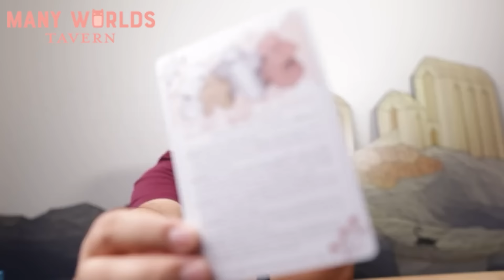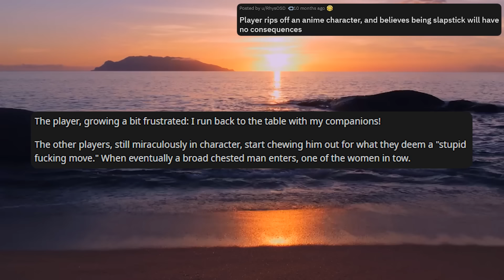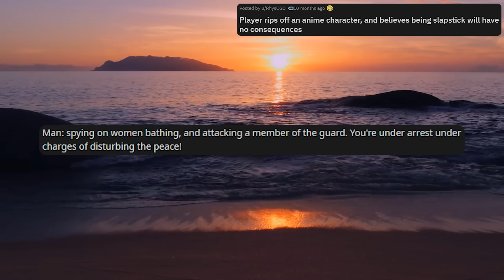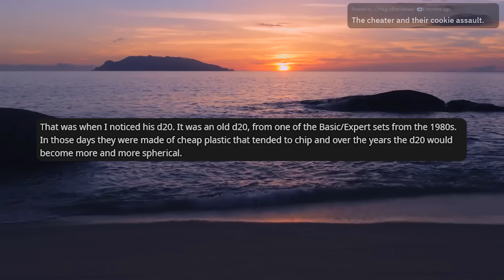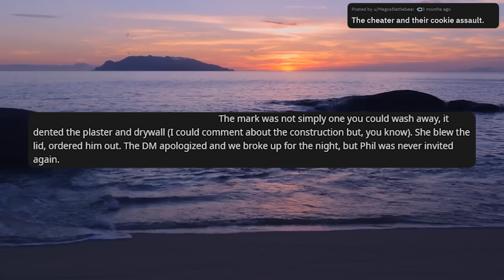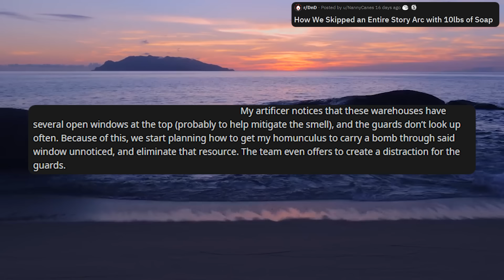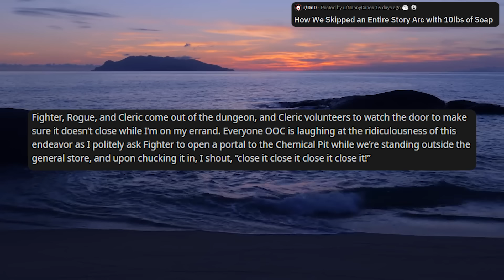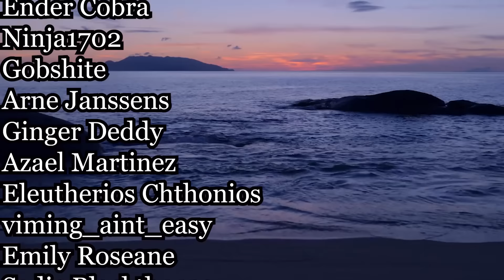Delusional Weeb Imitates Anime, Hates Consequences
Credit to Marshalice for editing!